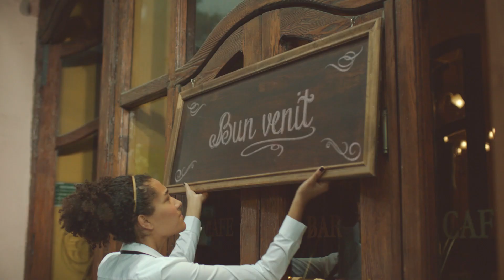Saptamana Franceza la Lidl • din 6 Iunie 2016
Deschide-ti apetitul pentru campionat!

Branza de capra Chèvretine 200g - 9.99 lei
Mustar frantuzesc Duc de Coeur 200g - 2.99 lei
Vin rose Côtes de Provence 0.75l - 19.99 lei

Oferta valabila in perioada 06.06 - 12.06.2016, in limita stocului disponibil.